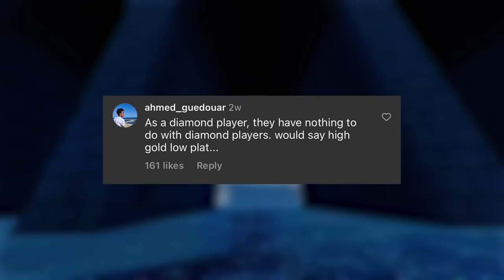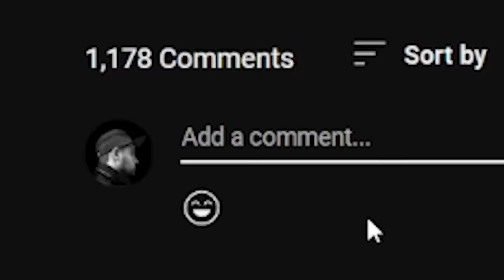5 champs vs 1 SSL - Is it possible?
In today's Rocket League video, I challenge 5 champs to see if I can beat them all. 1 supersonic legend challenges 1 champ, then plays against 2 champs, 3 champs, 4 champs, and finally 5 champion ranked players! Can I win all the matches? Watch until the end to find out!